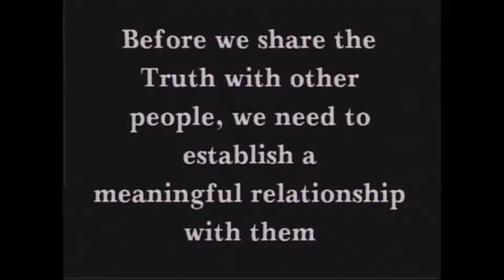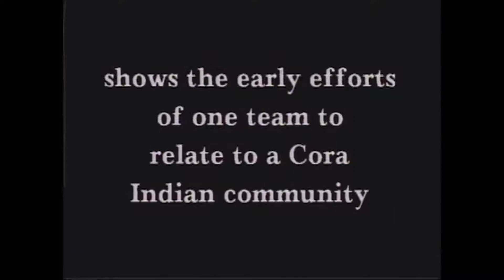Relationships...Part 1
Around 2000 John and Linda Steinbacher, New Tribes Mission missionaries, invited me to come down and film the "Cora Team" as they made a tribal survey in the remote mountains of western central Mexico.
The opening scene where the team is praying in a living room...the temperature is about 100 degrees with 95% humidity. This was after the sun had gone down! (If the video had "smell-o-rama" you'd also notice the disgusting odor of a backed-up toilet in an adjacent room. Such is life in MX.)
Sadly, not long after this video was made the team fell apart. Only Harold was still with NTM.
My other videos can be found at lwgear.com